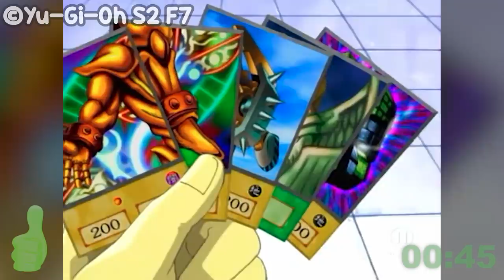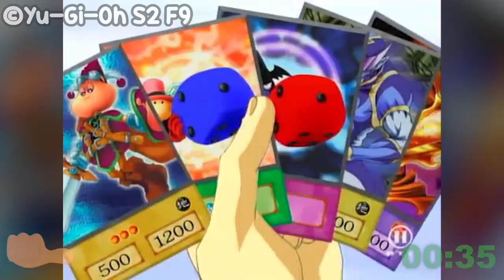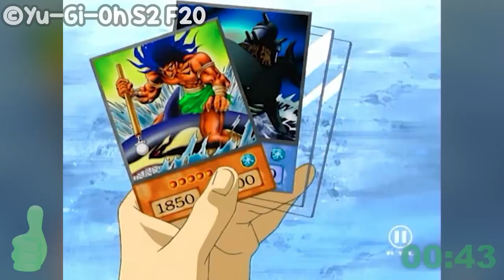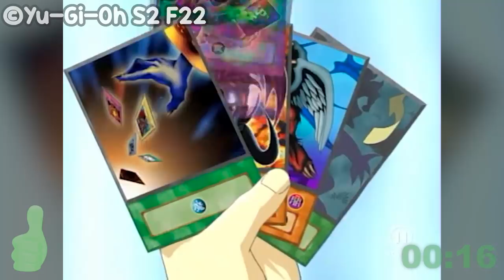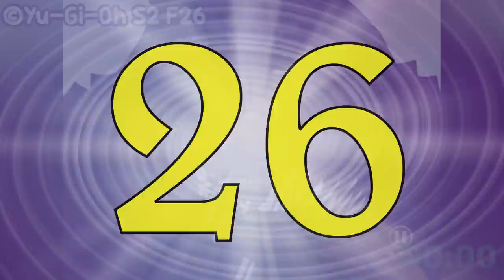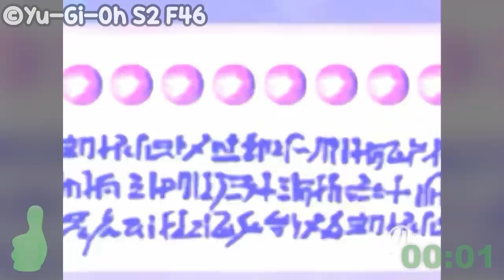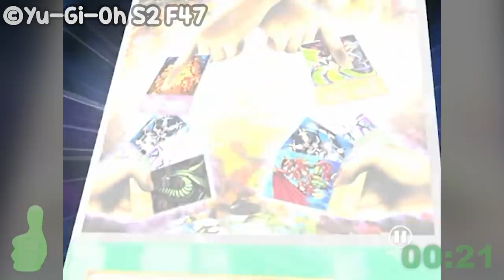YU-GI-OH! 𝗦𝗧𝗔𝗙𝗙𝗘𝗟 𝟮! ⏱️ 1 Folge in 1 Minute ⏱️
Yu-Gi-Oh Staffel 0, 1 & 6 haben wir schon hinter uns, deswegen gibts heute endlich mal Yugioh Staffel 2!